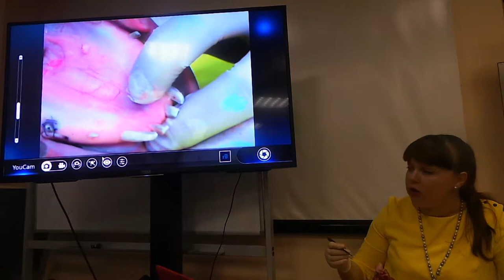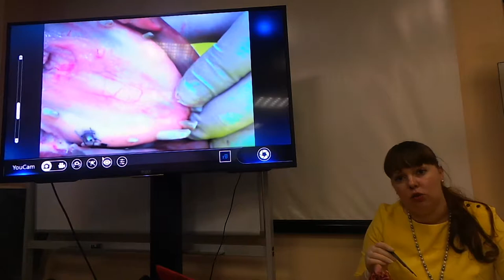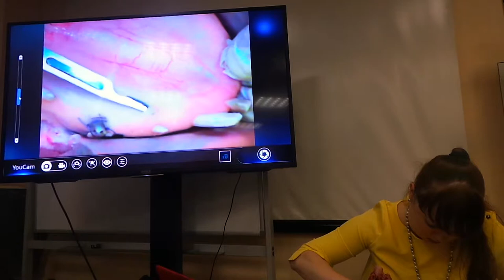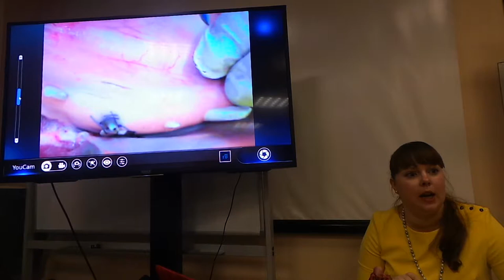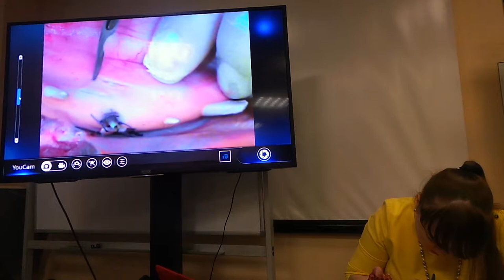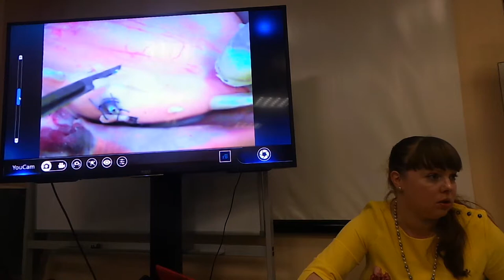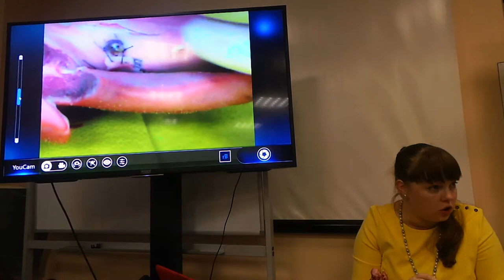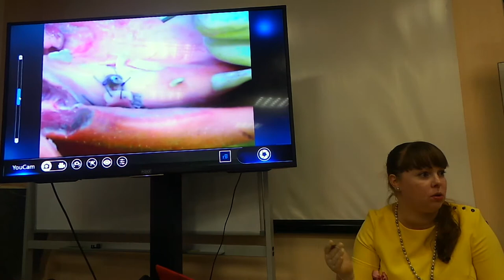11.02.2018. Мария Носова Лечение рецессий десны. Эпизод 22